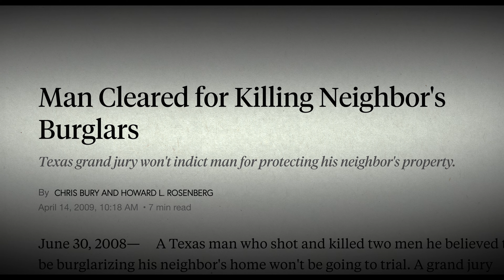Stan Alabama kontra Brittany Smith (Klip 5) | Zwiastun po polsku | Netflix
Reżyserem tego dokumentu z 2022 roku o matce z Alabamy, która usiłuje skorzystać z prawa do obrony koniecznej, jest Ryan White.

Stan Alabama kontra Brittany Smith
Zwiastun po polsku (Klip 5)
Netflix

Filmy dokumentalne, Dokumenty społeczno-kulturowe, Społeczno-kulturowe, Walka z systemem, Społeczne, Dokument, Film
Ryan White

A16 Niezalecane dla widzów poniżej 16. roku życiaviolence, sensitive themes